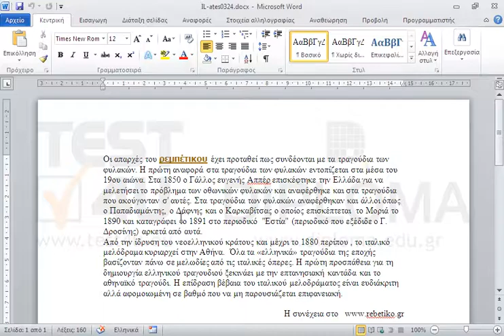Εισάγετε στα δεξιά της φράσης μια υποσημείωση με κείμενο Μικρή εισαγωγή στο...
Εισάγετε στα δεξιά της φράσης μια υποσημείωση με κείμενο Μικρή εισαγωγή στο ρεμπέτικο

77-418 Microsoft Office Specialist Word Core 2013 - Ελληνική έκδοση